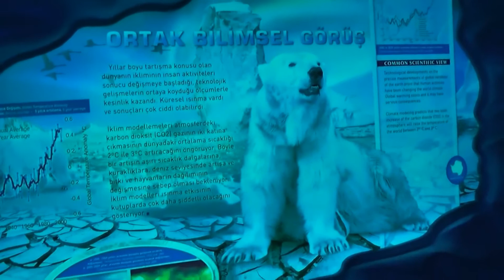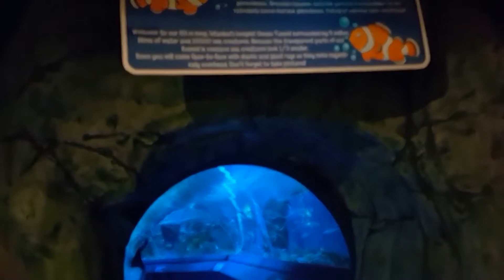أكواريوم فلوريا اسطنبول مش مجرد حديقة أسماك | Florya Akvaryum İstanbul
من اروع الاماكن اللي لازم تزورها في اسطنبول
سبعة عشر قسم يحتوي على مختلف الكائنات البحرية والبرية و الأنشطة الترفيهية مزينة بالتماثيل و المجسمات و المؤثرات
كافيتيريات و مطعم بإطلالة بانورامية تابعة للأكواريوم إضافة إلى مطاعم مجاورة مطلة على الحديقة والبحر.
حديقة كبيرة فيها أماكن للجلوس و ألعاب أطفال و مسجد.
مول فلوريا
فندق 5 نجوم كراون بلازا يبعد 3 دقائق مشي.
اوقات العمل:
السبت والأحد: 10 صباحا إلى 8 مساءا
باقي الأيام: 10 صباحا إلى 7 مساءا
سعر التذاكر حاليا
من 0 إلى 2: مجانا
من 2 إلى 12 سنة: 125 ليرة
أكبر من 12 سنة: 160 ليرة